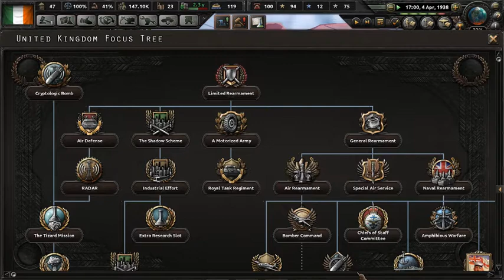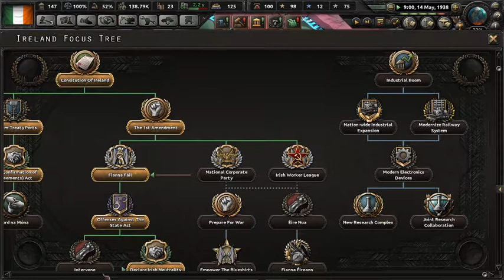hoi4 neutral Ireland Irish neutrality part 5